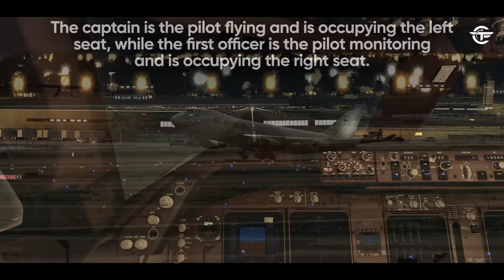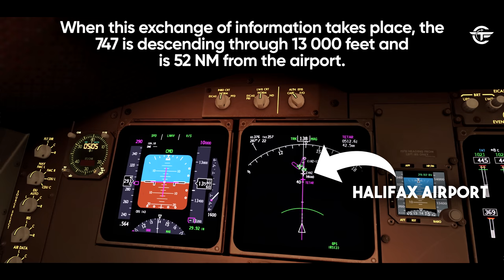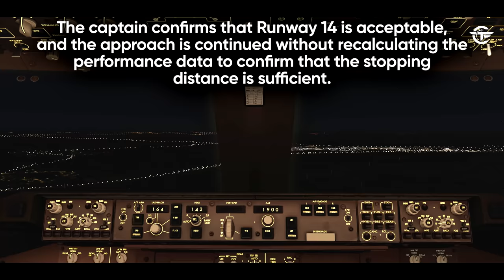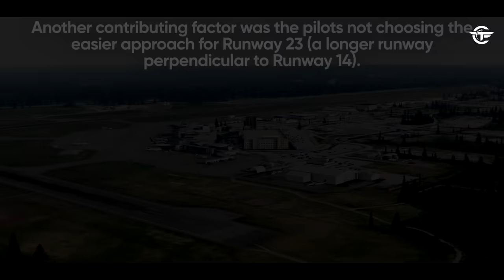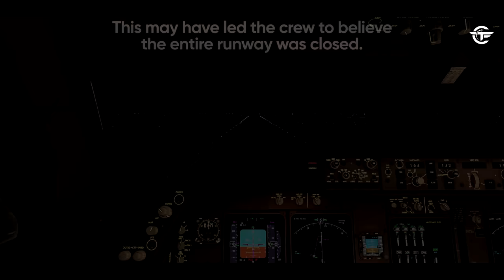Boeing 747 Crashes Just 35 Seconds After Landing in Canada (With Real Audio)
Find out why this Boeing 747 aircraft crashed after landing at Halifax Stanfield International Airport, Nova Scotia.

Chapters
0:00 Intro
0:22 Pre-flight Preparation
1:28 Departure from Chicago
2:15 ATIS Information Sierra
3:07 Descending into Halifax
3:55 ATIS Information Tango
4:26 Real Audio Communications
5:52 Final Approach
6:30 Landing
7:18 Landing Roll
10:00 Investigation